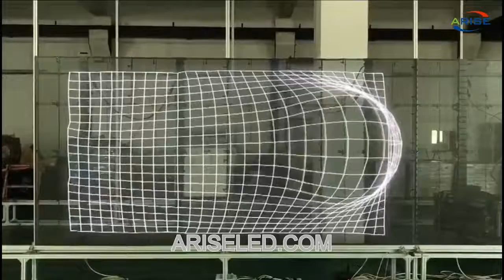Window glass video screen transparent shopping mall LED display panel,glass transparent led display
Window glass video screen transparent shopping mall LED display panel,glass transparent led display p3.91mm-7.81mm for shopping mall,advertising glass window wall transparent led display,Gluggagler vídeó skjár gegnsætt verslunarmiðstöð LED skjáborð, gler gegnsætt forysta skjár p3.91mm-7.81mm fyrir verslunarmiðstöð, auglýsingar gler glugga veggur gegnsætt leiddi skjár,Γυάλινη οθόνη υαλοπινάκων διαφανή εμπορικό κέντρο LED οθόνη, διαφανές led οθόνη p3.91mm-7.81mm για το εμπορικό κέντρο, διαφήμιση γυάλινο τοίχο παραθύρων διαφανές οδήγησε οθόνη,ونڈو گلاس ویڈیو سکرین شفاف شاپنگ مال ایل ای ڈی ڈسپلے پینل ، شاپنگ مال کے لئے شیشے کی شفاف قیادت والی ڈسپلے p3.91mm-7.81 ملی میٹر ، اشتہاری شیشے کی کھڑکی کی دیوار شفاف قیادت میں ڈسپلے,Прозор стаклени видео екран прозирни трговачки центар ЛЕД дисплеј, стаклени прозирни ЛЕД дисплеј п3.91мм-7.81мм за шопинг центар, рекламни стаклени прозор прозрачни лед лед дисплеј

Skype: ariseled;
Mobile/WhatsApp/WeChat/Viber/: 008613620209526